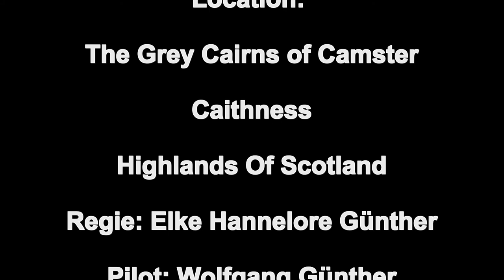Camster cairns Youtube Version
Flug über die "Grey Cairns Of Camster". Die Camster Cairns sind 2 Steingräber, die mit 5.000 Jahren zu den ätestens Schottlands gehören.